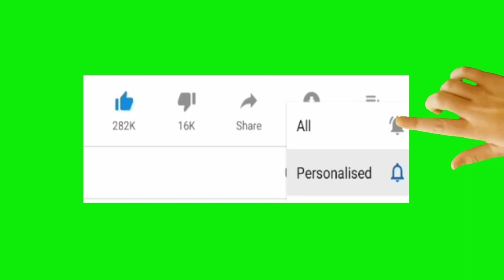Mohunbagan।এই প্লেয়ার কে নিতে চাইছে তাদের দলে।এই প্লেয়ার আসলে পুরো খাঁপবে।